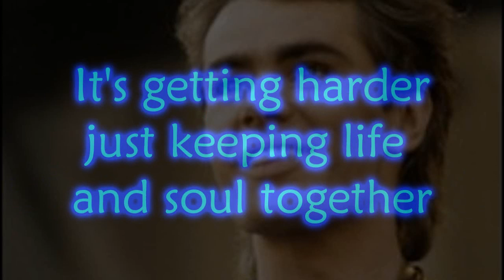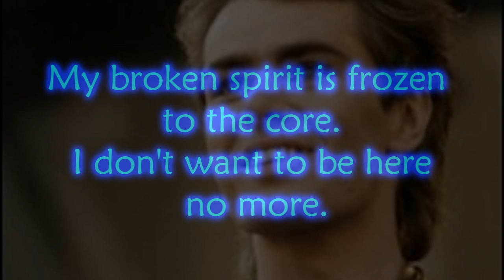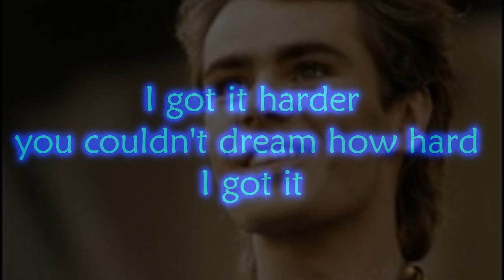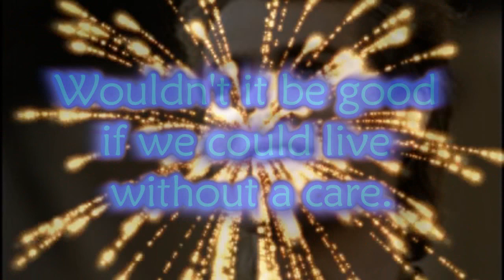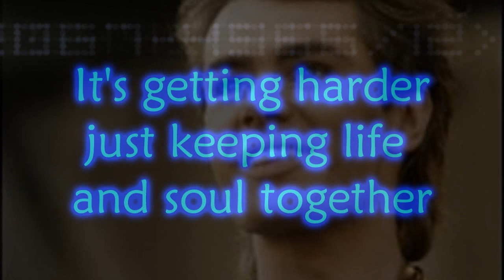Wouldn't It Be Good - Nik Kershaw lyrics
ENjoy, And thanks for sharing with me ! :) the sing.